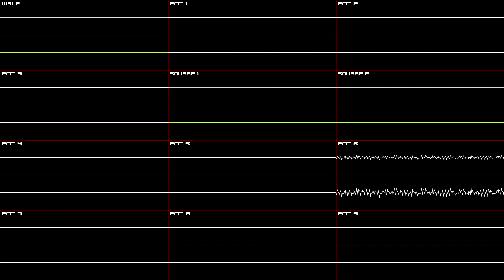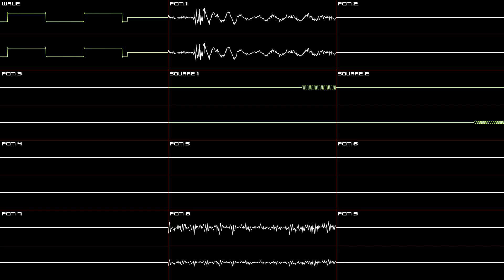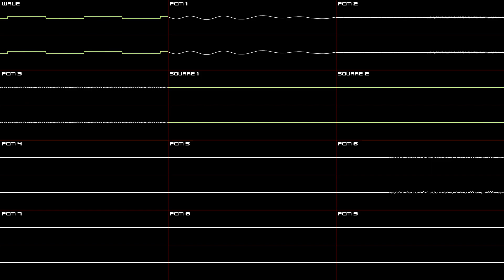Sonic Advance 2 (GBA) - Hot Crater Act 2 - Oscilloscope Deconstruction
00:00 - PCM 3, 5 & 7-9 only
01:02 - PCM 4, 6, Square 1 & 2 only
01:56 - PCM 1, 2 & Wave
02:56 - PCM 4, 8, Square 1 & 2
03:50 - PCM 3 & 5
04:49 - PCM 6, 7 & 9 (All Channels)